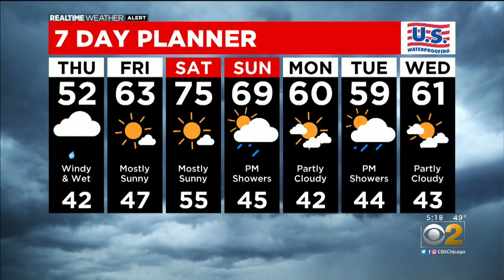Chicago Area Weather: Rain Continues With Flood Warnings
CBS 2 Meteorologist Mary Kay Kleist has the 5 p.m. forecast for Wednesday, April 29, 2020.